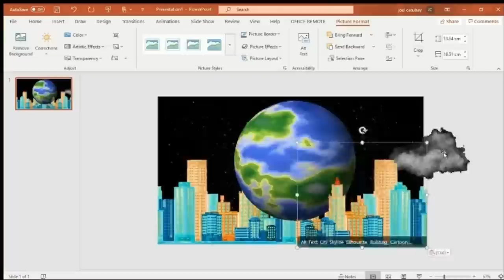CEBU EASTERN COLLEGE NSTP ORIENTATION 2021